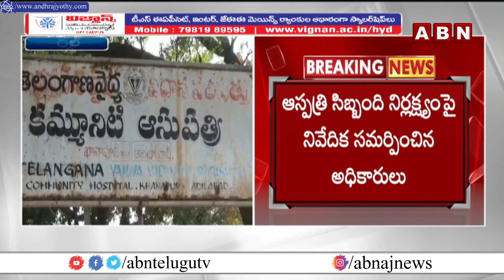ఖానాపూర్ ఆసుపత్రి ఘటనపై కలెక్టర్ సీరియస్ |Collector Reacts On Khanpur Hospital Incident |Nirmal |ABN